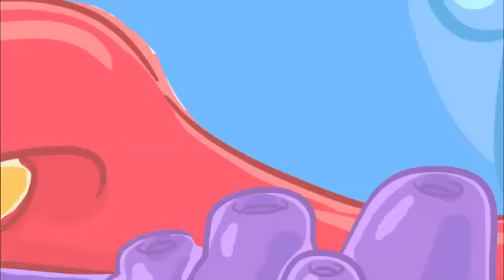Meu Amigozo Portugues Fiz Besteira